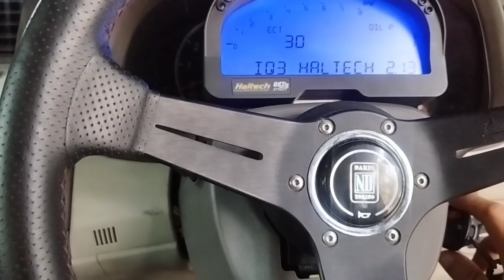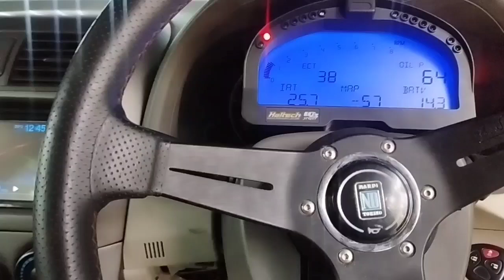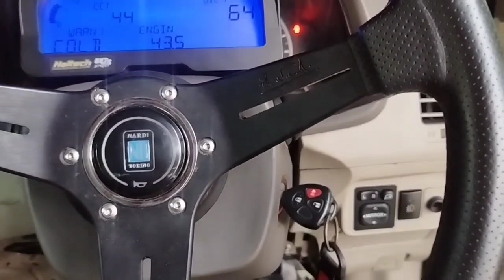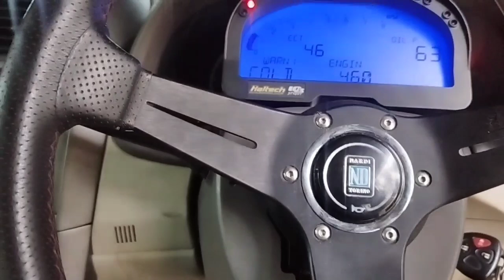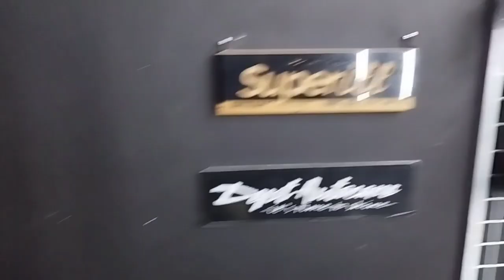Corolla Altis modif Eps pake punya Avanza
ok broo di video kali ini pemasangan Eps di mobil Corolla Altis yg sudah eps tonton video sampai selesai yaa